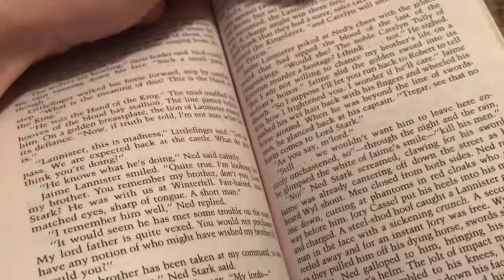Rants N' Roasts |Vlogmas Day 17